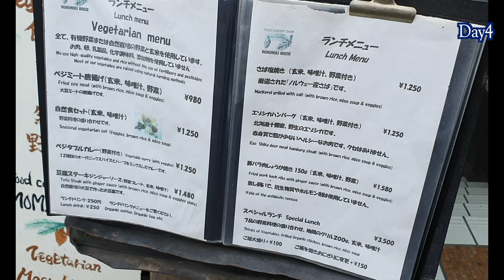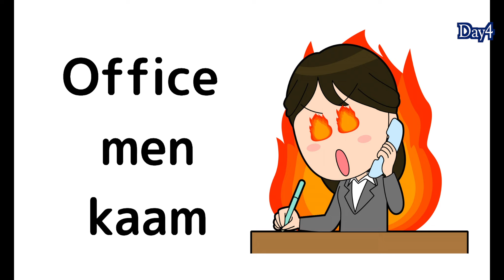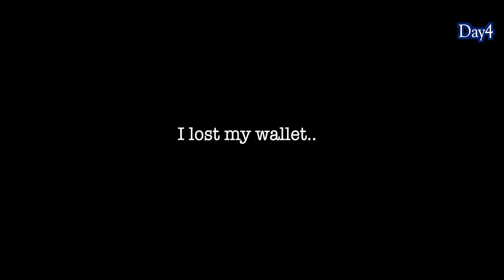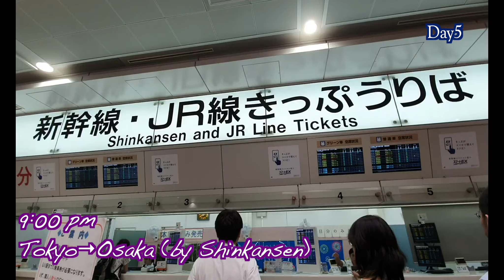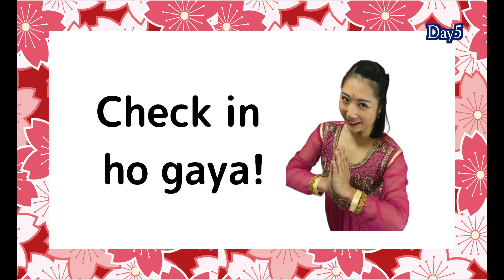Travel day4-5. Vegan lunch, Tenki no ko T-shirts, lost wallet, move to Osaka....